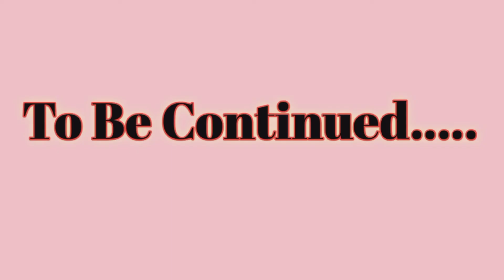INTRO Video || Muh Dikhai Rasam Funny Video || My First Blog....